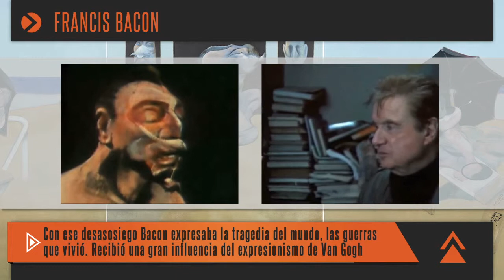Francis Bacon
Francis Bacon fue un pintor británico de origen irlandés. Sus primeras pinturas no tuvieron demasiado éxito pero, a partir de 1944, comienzan a ser conocidas.
Llegó a ser considerado una figura crucial en la pintura inglesa.